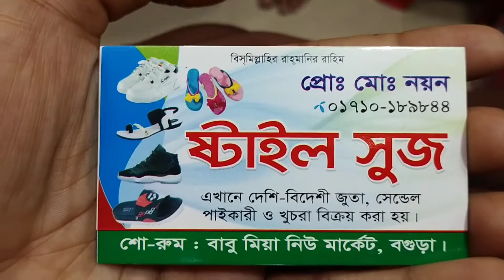কম দামে অস্থির সব লেডিস সু কালেকশন || New design ledis su collection || Samima akter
সব থেকে কম দামে কিনতে
অবশ্যই যোগাযোগ করুন মোবাইল : 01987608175 (IMO)
shop aaddress:
স্টাইল সুজ
বাবু মিয়া নিউ মার্কেট,বগুড়া

Thankyou ❤️